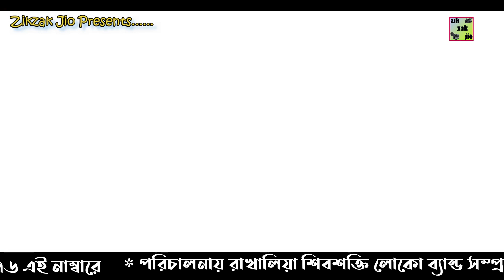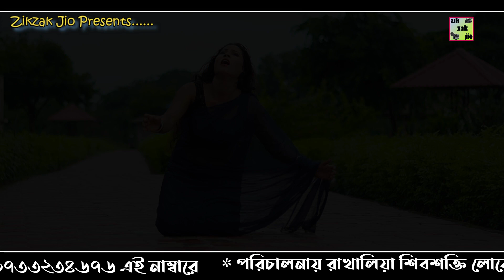মন কাদালি ! mon kandali | smritikana roy stage program | kajal rajak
🙏🙏🙏🙏🙏Zikzak Jio🙏🙏🙏🙏🙏
  Camera & Edite - Pintu Biswas & Kaushik Mondal
                       Singer - Smritikana Roy
                         Writer - Kajal Rajak
         Orginal Song - Shiva Music Amar Bangla
                      Kybord - Kartik Mondal
                           Giter - Biraj Biswas
                    Tobla - Bappa Chatterjee
                   Octo pad - Prabitra Sarkar
                                 Giter - Giri

🌹🙏Thanku For Waching🙏🌹

                                             🙏🙏Joy Guru🙏🙏
Smritikana Roy Stage Program
smritikona Roy stage Program
smritikana Roy Baul
smritikana Roy
স্মৃতি কণা রায় বাউল
স্মৃতি কণা রায় নতুন গান
স্মৃতিকণা রায় বাউল গান
ঝিরি ঝিরি জল পড়েছে